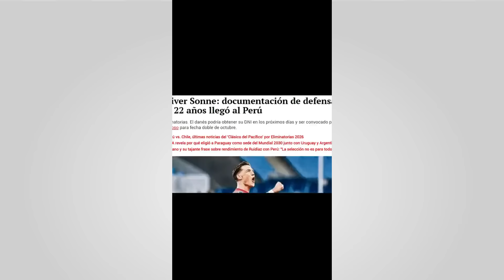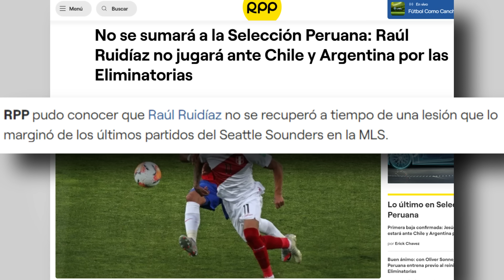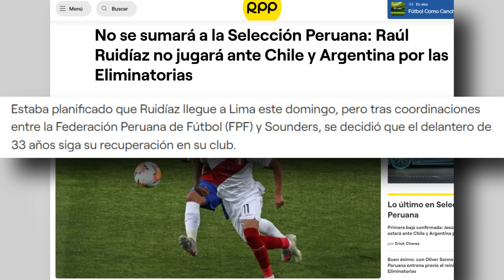OLIVER SONNE HABLÓ POR PRIMERA VEZ LUEGO DE SU PRIMERA PRÁCTICA CON LA SELECCION PERUANA